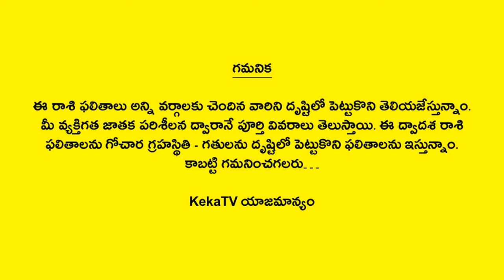Mesha Rasi Phalalu in Telugu | మేష రాశి వారి లక్షణములు | Aries Horoscope | Telugu Astrology | KekaTV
Watch Mesha Rasi Phalalu in Telugu మేష రాశి వారి లక్షణములు Aries Horoscope Telugu Astrology